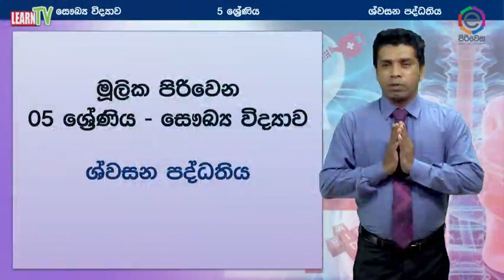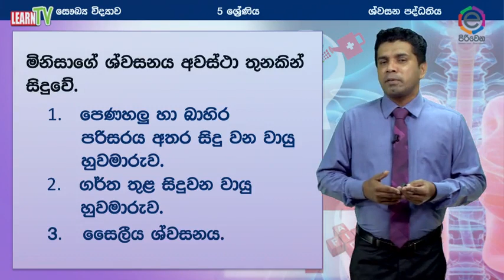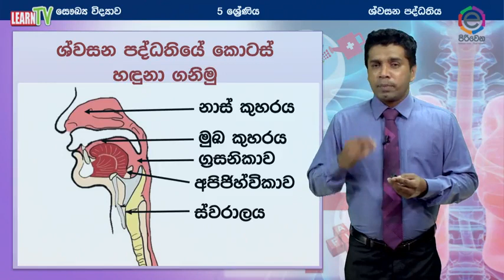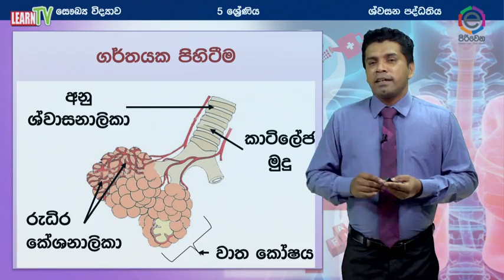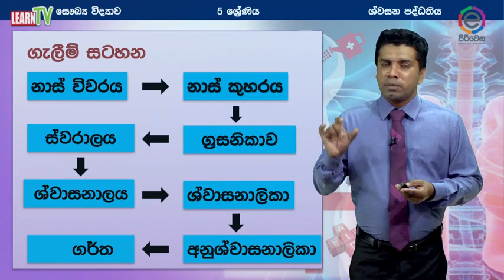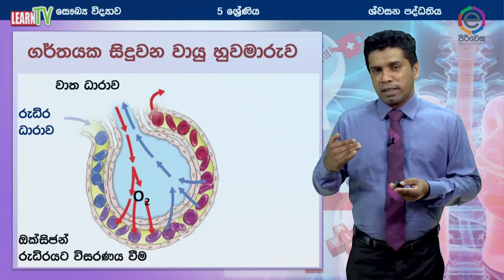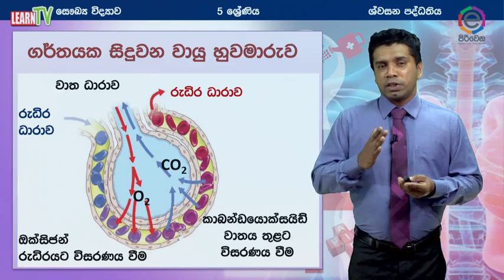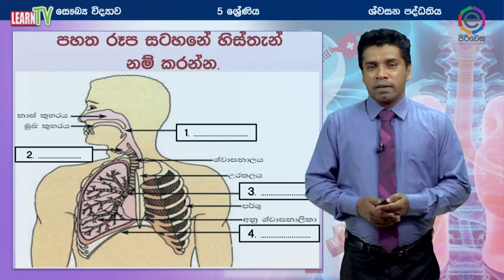ඹූලික පිරිවෙන - 5 වසර - සෞඛ්‍ය විද්‍යාව - ස්වසන පද්ධතිය (i කොටස)